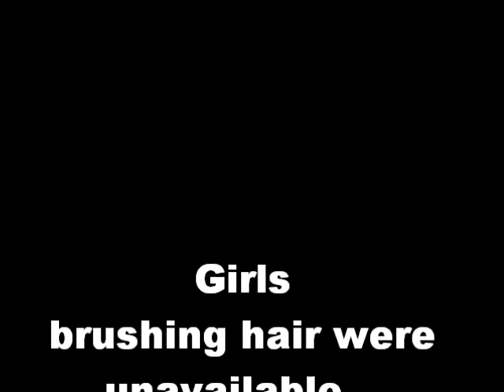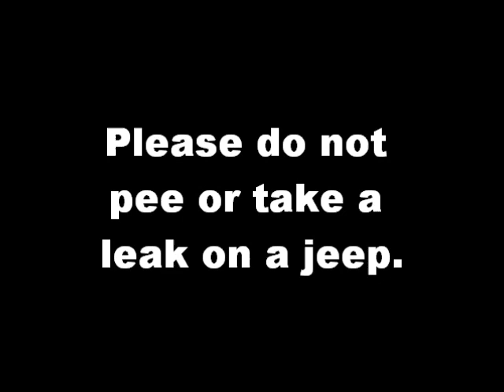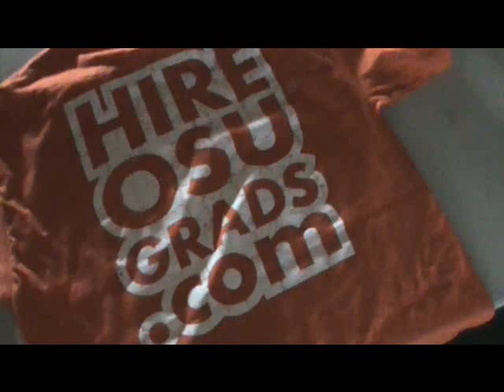Oklahoma Boys (a parody to California Gurls)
A parody to Katy Perry's California Gurls in Oklahoma. Oklahoma State University Pride! Go POKES!
Lyrics:
I know a place, where the sky is really blue.
Hot, dry, and mild. Where the sun is getting hotter.
Kickin, back back and lax. Eating icecream at McDonald's.
Yum Yum.
The Girls brush their hair, tryin to steal our little heart heart. (from us)

You can give us a whirl, and we try not to brag about are midwest swag! Once you kick it with us, You'll never get enough. Whoa Whoa Whoa o.

Oklahoma Boys we're uncontrolable. Zoo York shoes, V-necks on top. Gel-pressed hair, so soft we'll make  your mouth drool. O o o o o o o!

Oklahoma Boys we're unreliable. White, weird, whack, we do not smoke pot. Okies represent, now put your guns up! Pew Pew Pew(gun noises)

Rex, on a leash. Please take my hand and never let go. We leak, (like pee), on a jeep. We like to play on merry-go-rounds.

Sharp, smart, Rock you steady. Close your eyes cause it's gettin scary. Hot, hot, Midwest. We're the guys that will pass the test.  Pete's our homie, girls say show me. Go pokes, no jokes! Ya'll know me. There's no mistake, we love to shake, it's a piece of cake. We're cowboys, we love the joys, don't play with toys. Stillwater, make some noise! Eskimoe Joe's and college air, Orange Power is everywhere. Cowgirls, rockin' out. All that class rockin' out. O-State shirts, mini skirts, smiles that hurt, Hold up Kert! It's time to flirt. Don't have a cow.(yeah)  Makin me say  wow. You're all up on me, cause I'm representin' Oklahoma.

(Oklahoma, Oklahoma) OK-State girls they wish they all had me. (oklahoma) OK-State girls (oklahoma) they really wish(oklahoma) they all had me. OK-State girls. (oklahoma).